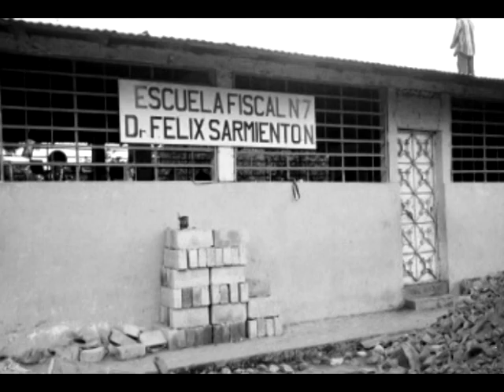Chico High WEST Ecuador Video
This video was made for the kick off of Oprah Winfrey's "O" Ambassadors Program.  Chico High will be fund raising this year to help build fresh water wells and schools for the children in Ecuador.  Contact Chico High WEST if you would like to help!